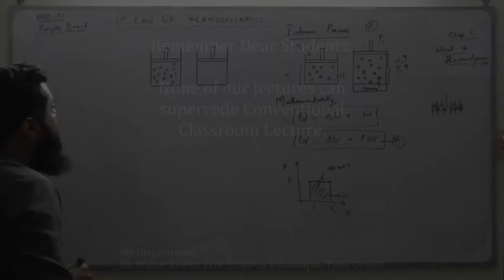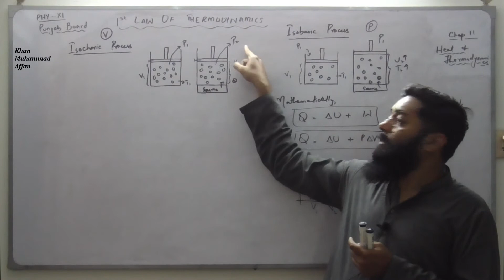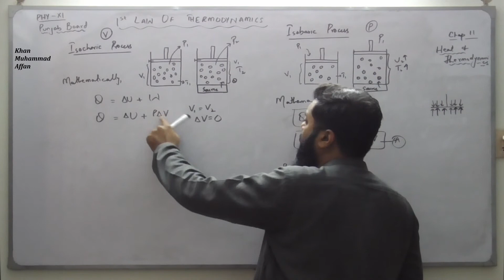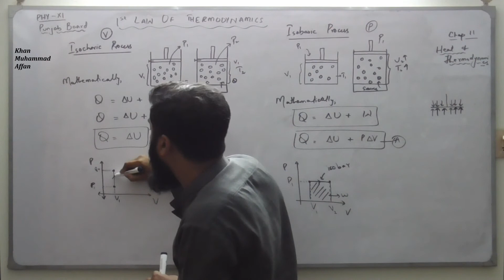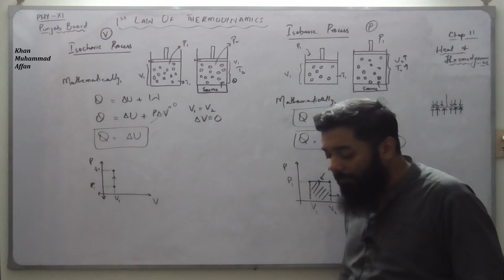11.9 Isochoric Process |XI PHY PB| (Urdu/Hindi) | 2020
Topic: Isochoric Process (Applications of 1st Law of Thermodynamics)
Chapter: 11 - Heat and Thermodynamics
Class: XI - PHY
Board: Punjab Board (Strongly recommended for AKU-EB & Federal Board)
Language: Urdu/Hindi for explanation & English for writing

Let us know in comments your feedback, answer to questions asked in the video and further suggestion for the future topics.

The whole idea of delivering these online lecture is to
-Provide a free facility to those students who might not have resources to engage with well known Expensive Physics Teacher
-Place a Conceptual Teaching Trend in Pakistan.

These lectures can also be delivered to those students who doesn't have internet facility, if you know any of these students let us know, we will deliver them by ourselves.

Hope you enjoy doing Physics while watching these lectures.